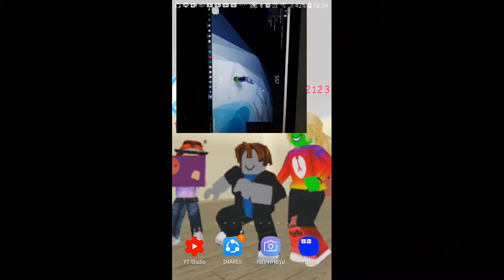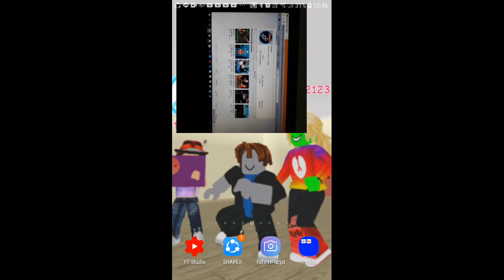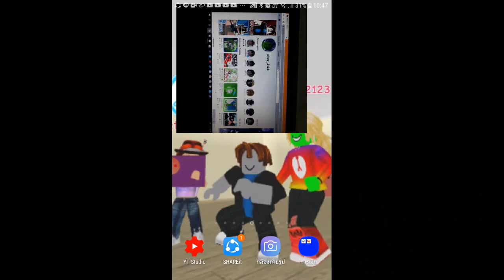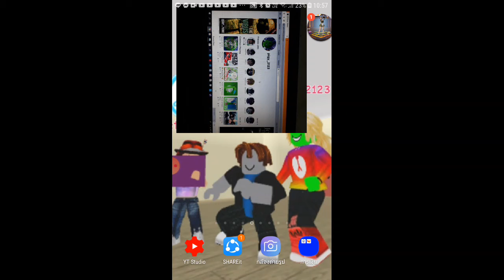ตอน 1 ตอน 2 พี่เล่นPiggy นะ